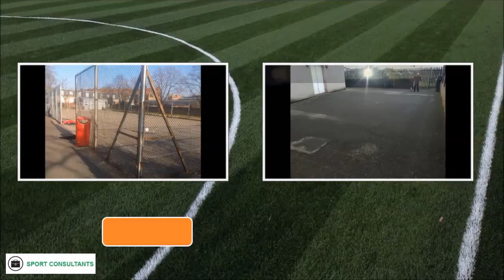Oxford MUGA Pitch - Replacing with Needlepunch Sports Surface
Oxford MUGA Pitch - Replacing with Needlepunch Sports Surface is presented in this video, from the video you will see the needlepunch installation process onto a MUGA pitch in Oxford. Multi use games area surfacing is intended for a range of activities. We have a number of style and design specs that the clientele could decide among and they can also design their own floor. Synthetic turf and EPDM wet pour are offered in several different colours and can be used for MUGA facilities. When fitting the surface a tarmacadam sub-base is prepared first. The coloured flooring will then be rolled out, and the joints and edges will be secured to prevent the floor from moving around. If you need a more impact absorbing surfacing, a shock pad can be laid down underneath; this makes the surfacing even safer for users such as small children. Reactive maintenance can be carried out to deal with floors which have been misused or vandalised. Constant servicing and fixes have to be conducted for as long as possible, to prevent these sorts of problems.

If you are interested in sports such as football, we would recommend you taking a look at this page. It will show you the latest news about football allowing you to keep up to date.

You should undertake routine inspections upon your MUGA pitch for any kind of damages which may result in likely hazards that could make the surfacing unsafe. Regular monitoring is strongly recommended, so that you can reduce serious fixes. If dirt and debris drop on the needlepunch sports surfacing, it can become harmed and repairs may be needed. Specialists can undertake these types of repairs to a high standard so the MUGA can be kept in its best condition. If your MUGA becomes contaminated by moss and algae, a chemical treatment may be in order; this will take away the weeds and stop them growing back in the future. This will also boost the playing quality of the multi active games space and ensure it is safe to use all year round. If you would like more information on MUGA maintenance take a look at this

If you would like to watch more videos on synthetic multi use games areas have a look at this playlist Here you can see a complete refurbishment, cleaning of synthetic turf pitch, sports consultant company, upgrades and resurfacing.

We are thrilled that you to spent the time to watch our video, if you have any questions make sure you let us know. For any concerns you might have, make sure you comment on this video clip and our staff will answer without delay to help you. When you sign up for our channel you can receive regular e-mail updates showing our numerous film productions and that means you never ever lose another upload